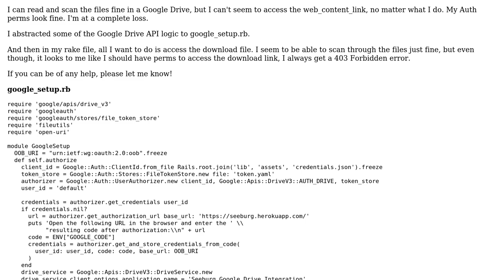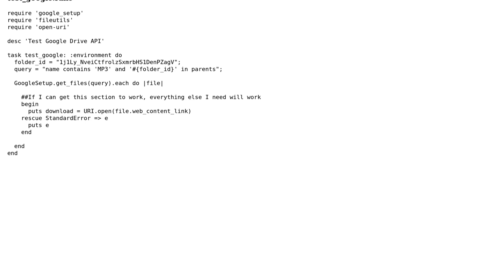Ruby Google Drive API - 403 Forbidden on web_content_link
With thanks & praise to God, and with thanks to the many people who have made this project possible! You are responsible for your own actions.